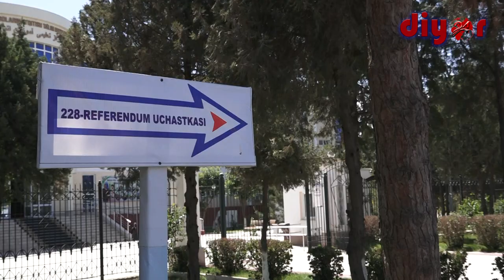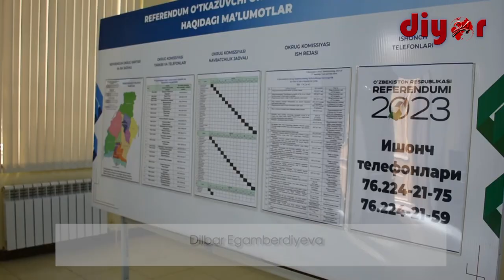Фуқаролар референдумда муддатидан олдин овоз беришмоқда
Маълумки, Ўзбекистон Республикасининг референдуми 2023 йил 30 апрель куни ўтказилади.

Кеча, 19 апрель соат 9:00дан янги Конституцияни қабул қилиш бўйича референдумга муддатидан олдин овоз бериш бошланди. У 26 апрелга қадар давом этади.

Сурхондарёда овоз бериш бошланган дастлабки кунда 2399 нафар фуқаро овоз берди.